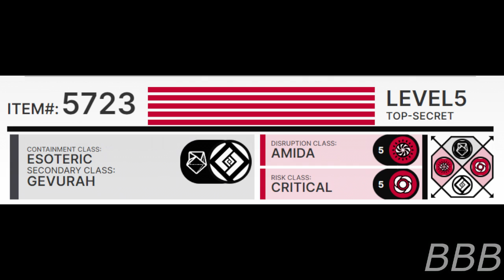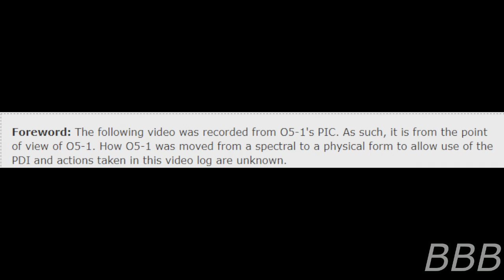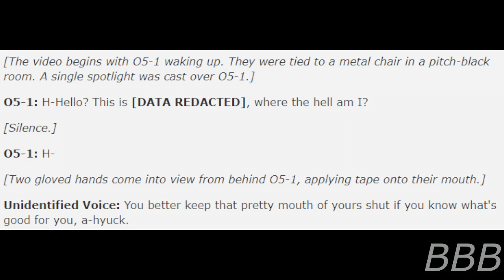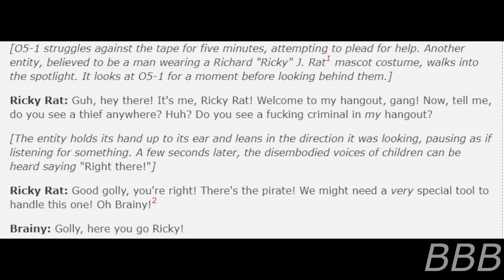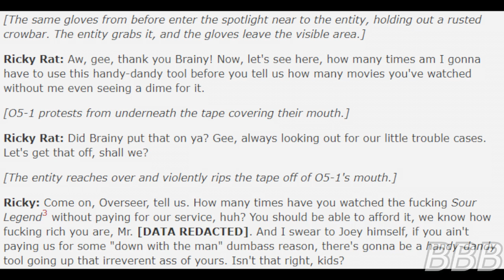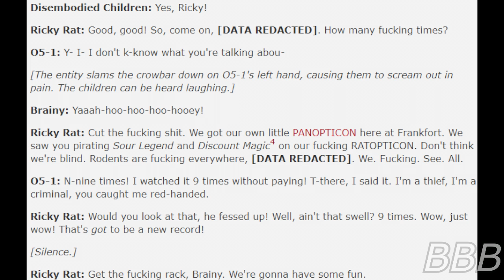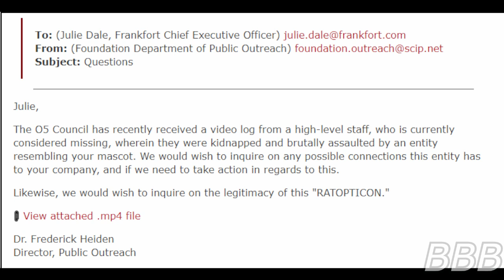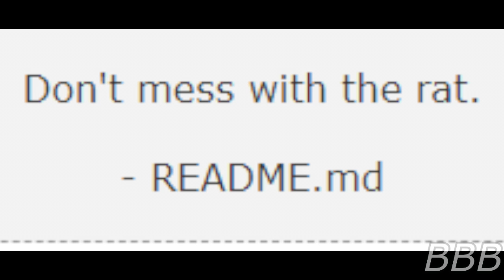SCP 5723 Welcome to The Clubhouse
SCP-5723 is the kidnapping of O5-1, which eventually leads to the involvement of an animation studio.